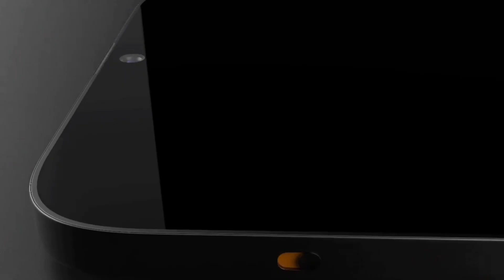Nokia Formula 2023 Specs, Price, Release Date News!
People's Quarry  :-

Nokia Formula 2023 Specs, Price, Release Date News! Today we are going to share a new upcoming smartphone of the Nokia Brand, whose name is “Nokia Formula 2023”. Those who used mobile phones in life, that person must be known that Nokia is the most popular and favorite mobile company in the World. And also know that Nokia is a Finland multinational telecommunication, information technology, and consumer electronics company, founded in 1865.
Every year, the Nokia Company provides many big flagship mobiles, middle-class phones, and low-budget high-performance phones. So, customers are waiting for the new smartphone of the Nokia Brand. That’s why, we are talking about a new upcoming smartphone of the Nokia Brand, which is called “Nokia Formula 2023”.

Here below, we are going to share Nokia’s upcoming smartphone Formula 2023 Price, Specs, & Release Date. We are trying to serially describe the Nokia Formula 2023 Release Date, Full Specifications, and Price. So, stay with us and continue reading this content.

Nokia Formula 2023 Full Specifications:

First, we are talking about Display. The Nokia upcoming smartphone Formula 2023 comes with a 7.0” Inches Super AMOLED Full Touch Screen Display, which is protected by Corning Gorilla Glass 7. The good news for the Nokia Formula 2023 mobile lovers, this mobile used display resolutions of 1440 x 3200 Pixels. In the Display section, this mobile also used “Always-on display” which is very helpful for an active user.
After briefly describing the Display, now we are going to share another very important part of this special phone, whose name is the “Camera”. On the camera section, Nokia added a Quad 144 MP primary lens + 32 MP ultra-wide lens + 16 MP wide sensor + 5 MP depth sensor as the Back Camera. For Selfie, it has a 64 MP Camera. Regular Camera features like Zeiss Optics, LED flash, Panorama, and HDR are added. Now, you can easily pick a picture or selfie by using Front Cameras.

The battery is a very important part of a good smartphone. So, the Nokia Formula 2023 used a 7100 mAh Li-Polymer type Non-removable battery for its long-time service. After charging one time, you don’t need a charge for at least 44 hours. The “Fast Battery Charging” is a common special feature for a flagship device. So, this phone included 65W Quick Battery charging Features.
Nowadays, when a customer wants to buy a new smartphone they are fast check the Memory capacity of the phone. The memory means RAM, ROM, internal storage & an extra micro SD card. The Nokia upcoming Phone Formula 2023 comes with 12GB RAM and two variants: 256GB and 512GB ROM. Customers can easily exacerbate internal storage by using a micro SD card up to 1TB.

In the operating system section, this smartphone added Android 13. The powerful “Qualcomm Snapdragon 8 Gen 2 Mobile Platform” makes this smartphone very fast. This Nokia smartphone used GSM / CDMA / HSPA / EVDO / LTE / 5G as the network technology.

Toyota recently reintroduced the Innova Crysta Disel || Innova Crysta Facelift GX 2023 🔥